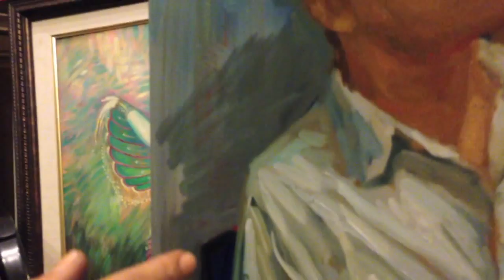model suwit jaipom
เขียนภาพสีน้ำมัน  โดย อาจารย์ชยานันท์ อาวะโต จากมหาวิทยาลัยราชภัฏวไลยอลงกรณ์